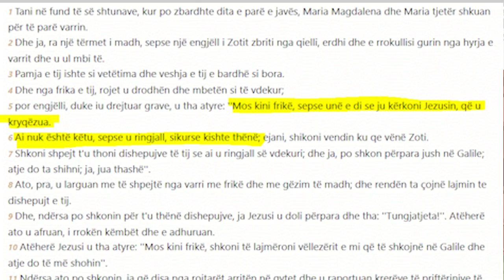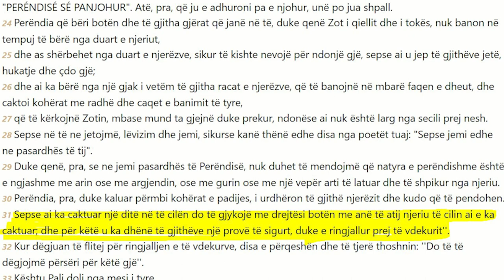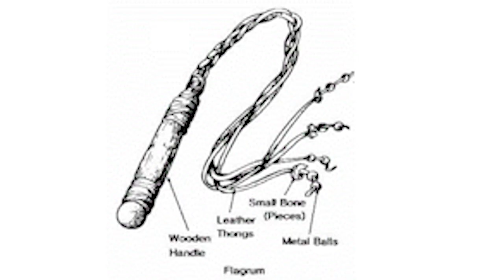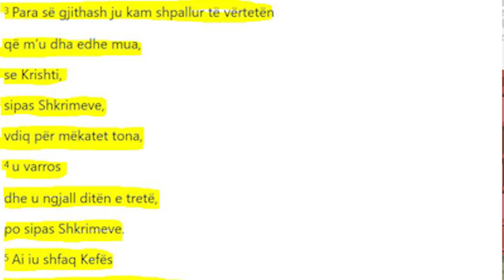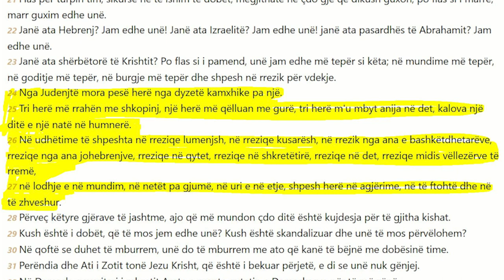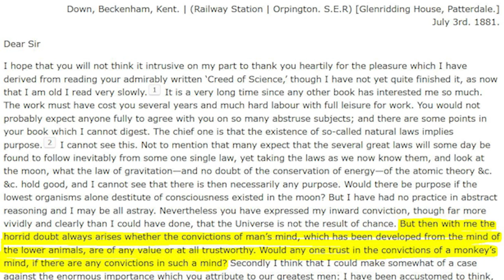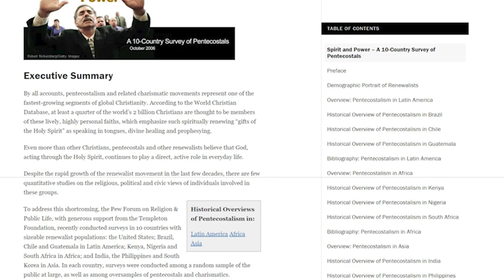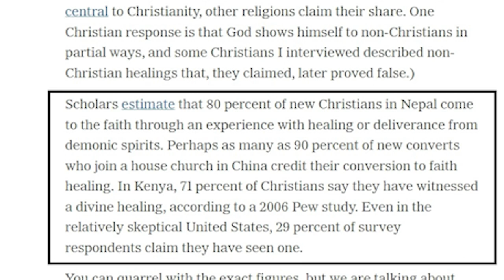Ringjallja e Jezusit - Fakt apo trillim